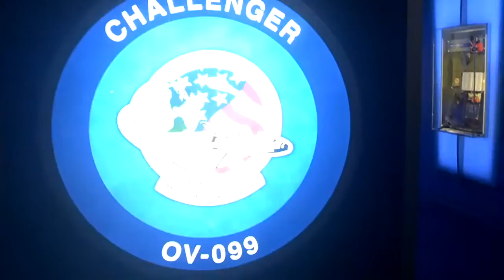Kennedy Space Center Visitor Complex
Walking through KSCVC from Rocket Garden to Space Shuttle Atlantis exhibit, plus a walk through the Space Shuttle Atlantis exhibit itself.

Recorded with Google Glass XE-C, Dec 2015.